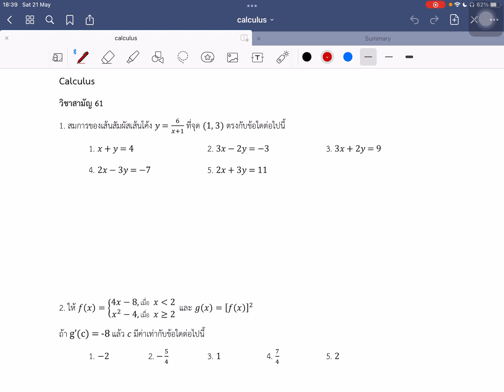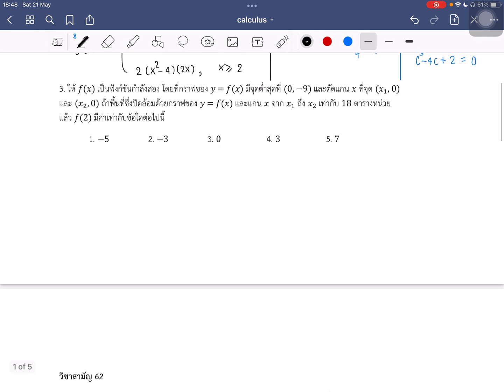ตะลุยโจทย์ คณิตศาสตร์ A Level บท แคลคูลัส part 1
คอร์สตะลุยโจทย์ คณิตศาสตร์ A-Level แบบแยกบทครบทุกบท โดยพี่พิมพลอย แพทย์ศิริราช รุ่น 130 สนใจเรียน (ตัวต่อตัว/กลุ่มเล็ก) ติดต่อได้ที่